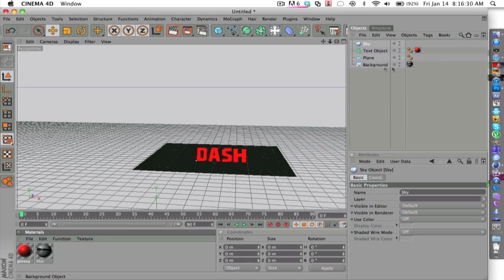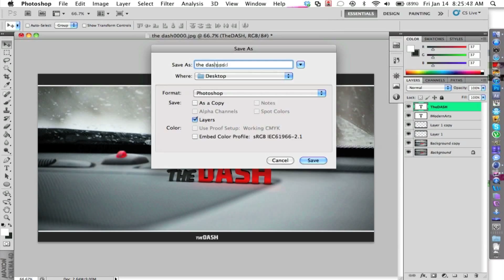The Dash Speed Art // By IModernArts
Speed art with a picture I took :)

Song: 4th of July (BetaTraxx Remix)